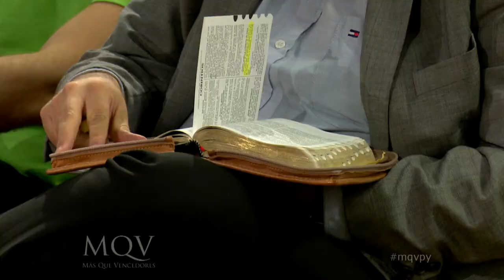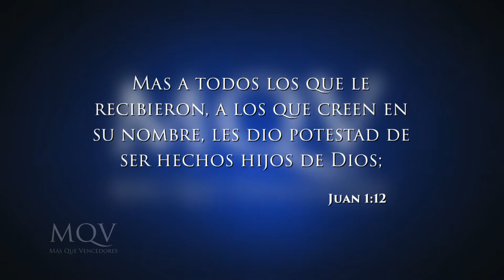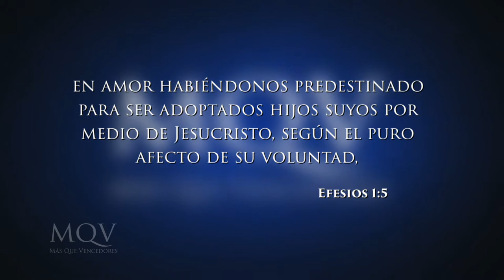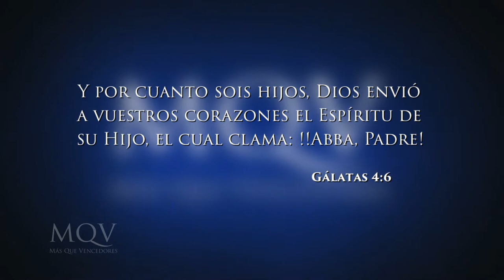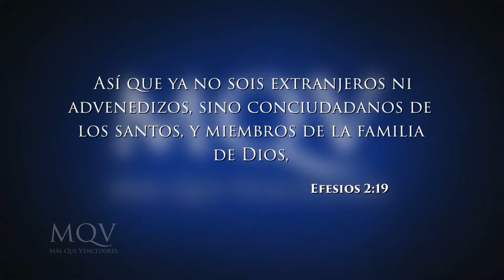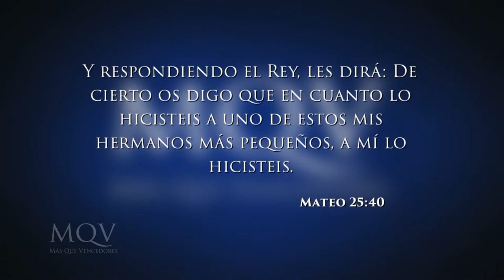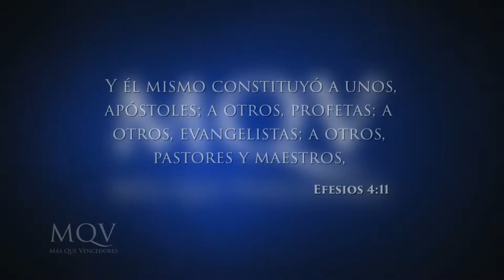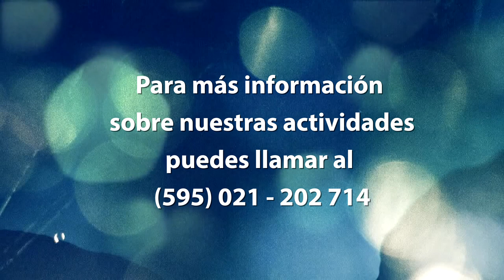TV105 Prédica del pastor Emilio Agüero - Rescatando una generación